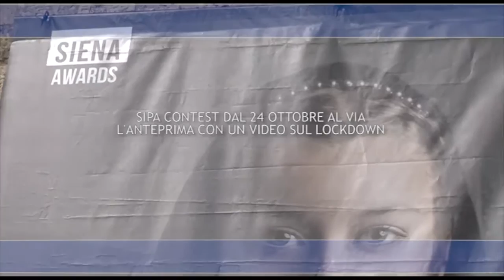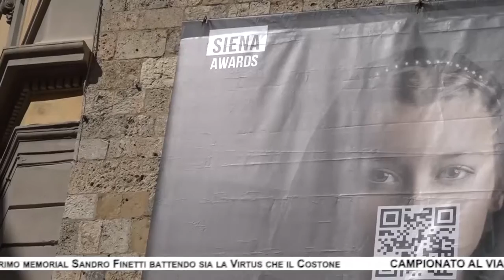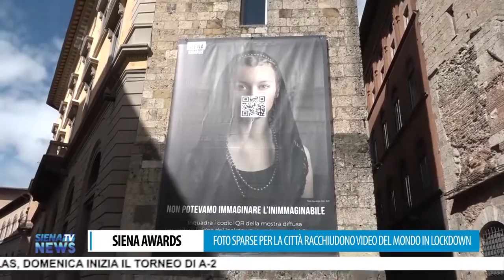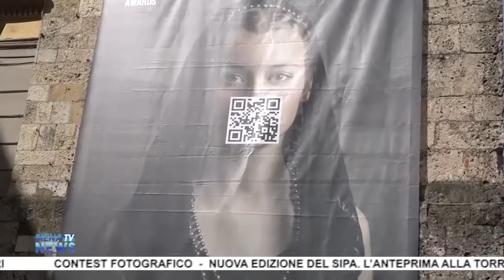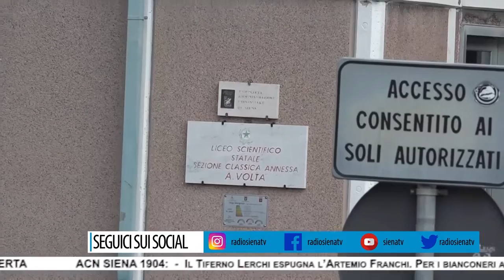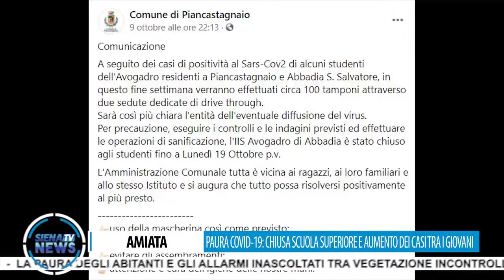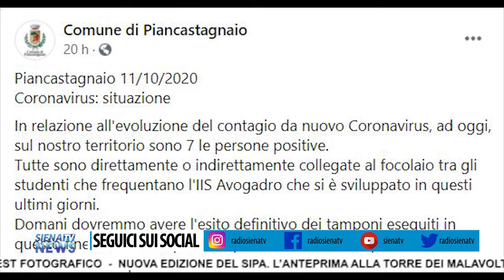RadioSienaTV Notizie 12102020